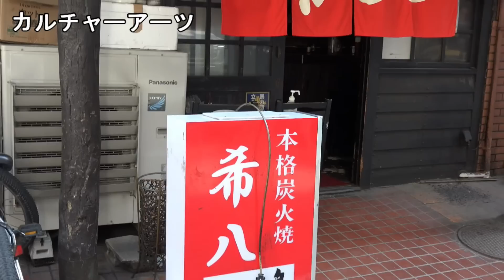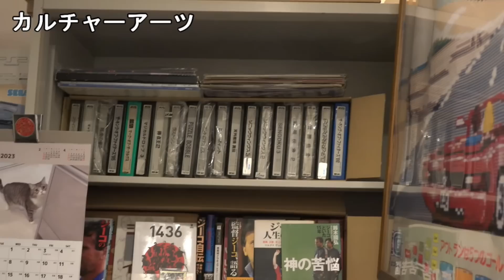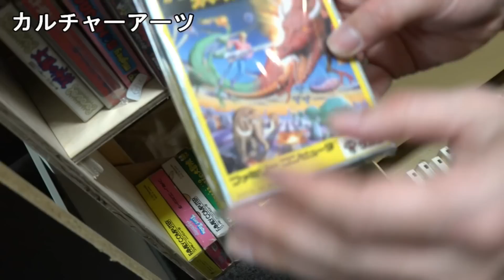マンションの一室? 在庫数万本! カルチャーアーツ 九州福岡レトロゲームショップ巡り ファミコン探訪 年間1000万円ゲーム購入【ゲーム芸人フジタ】【開封芸人】【福袋芸人】【ゲーム紹介】【ゲーム実況】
九州ゲームショップ巡りです。
初めてのカルチャーアーツさんへ。

2021年10月1日より以前の動画概要欄に記載していますので、そちらでご確認ください。